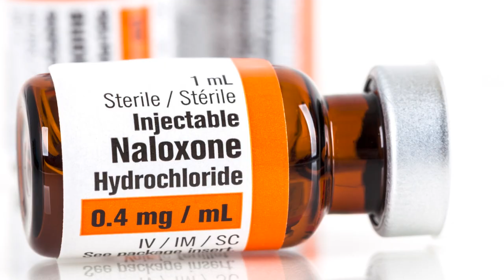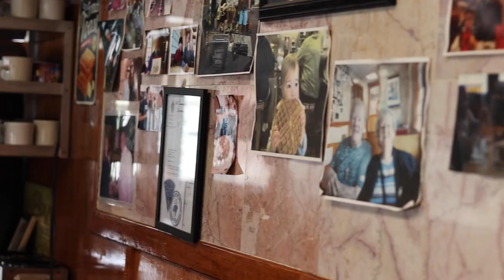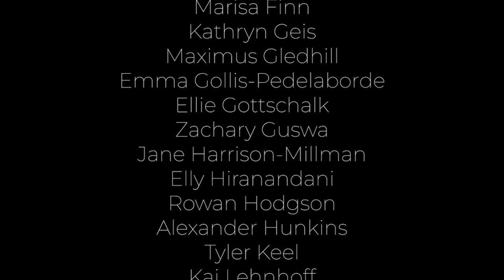The Transcript | Season 13, Episode 3 | September 23, 2022